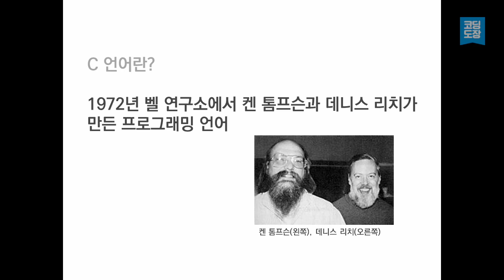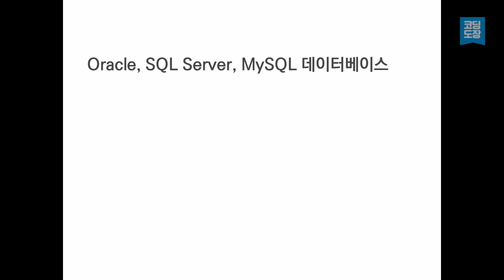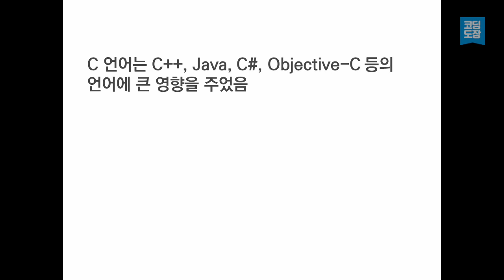C 언어 코딩 도장 - Unit 1.4 C 언어란?